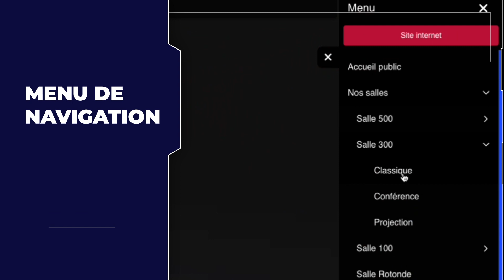Découvrez la communication digitale & immersive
Avec Go EASY, l'expérience utilisateur est transformée grâce à l'immersion et l'interaction. Découvrez notre solution au cœur de l'innovation.